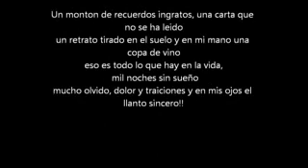NA BOQUINHA DA GARRAFA!!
mil noches sin sueño
mucho olvido, dolor y traiciones y en mis ojos el llanto sincero